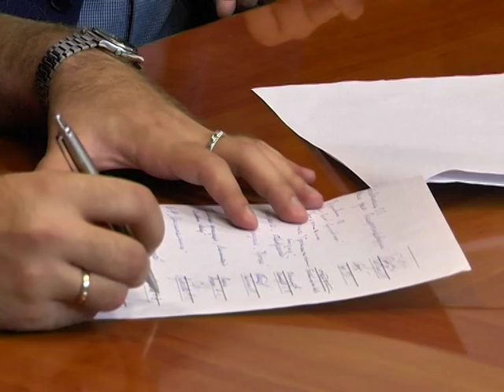В Днепропетровске покупают голоса избирателей